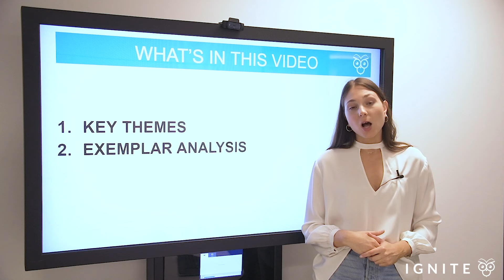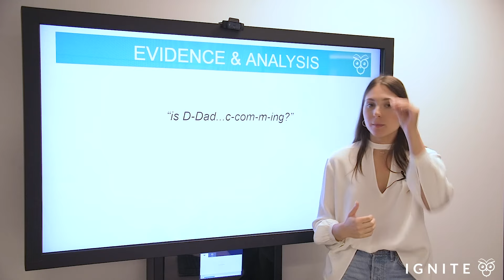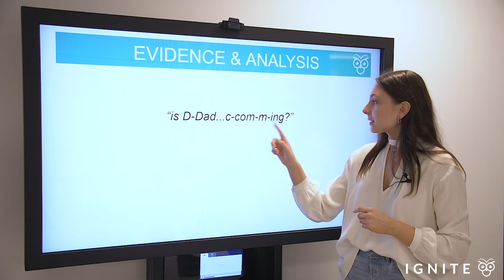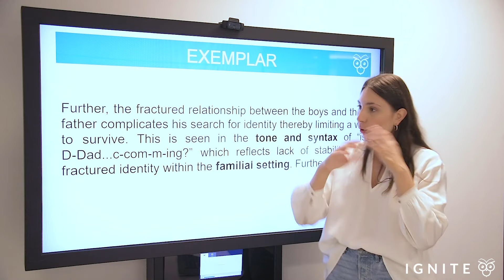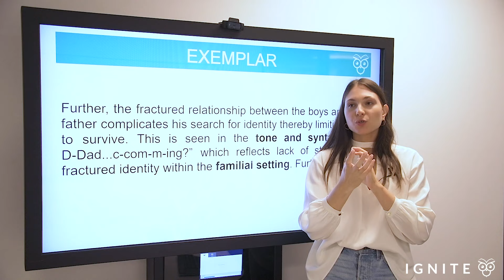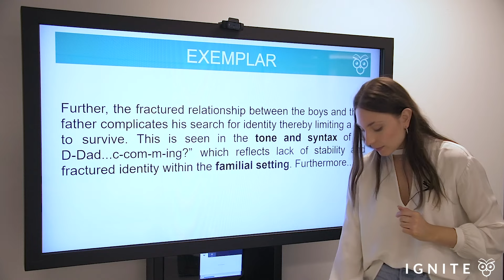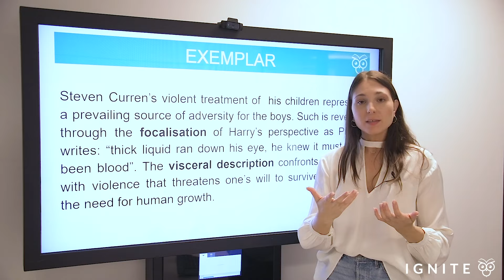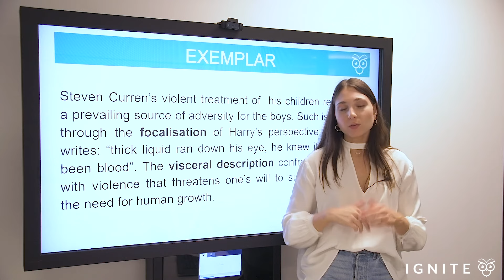Past The Shallows - Key Themes and Analysis (Part 1)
This video will take you through the key themes explored in Favel Parrett's novel 'Past the Shallows'. For a complete essay guide on this text, or any other text, check out

We hope that this video has brought you some value!